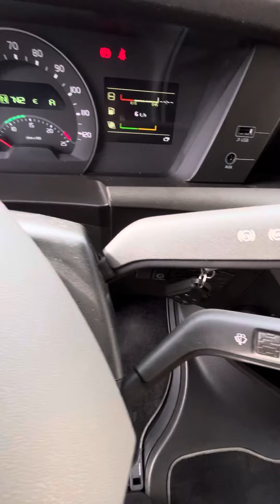Volvo FH500 E6 / 2018 y. / Whatsapp 00372 5160315